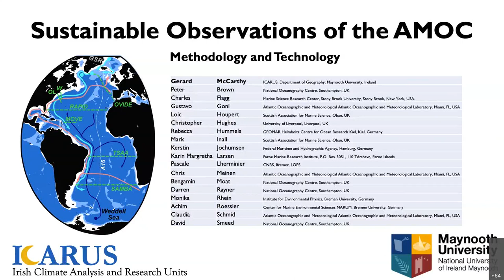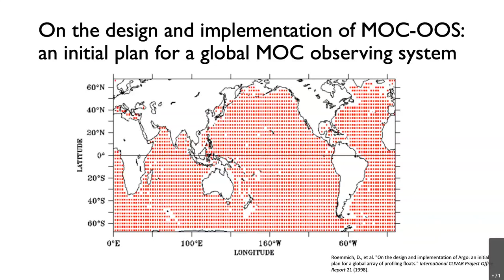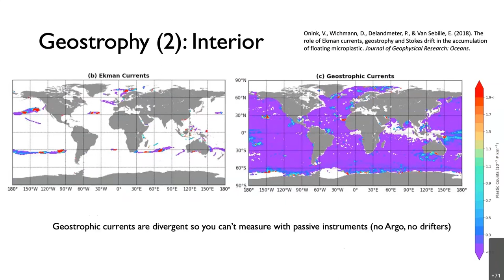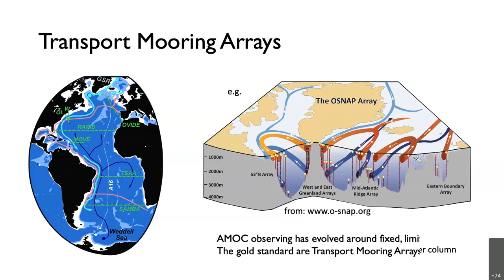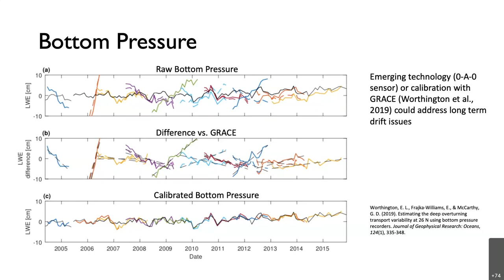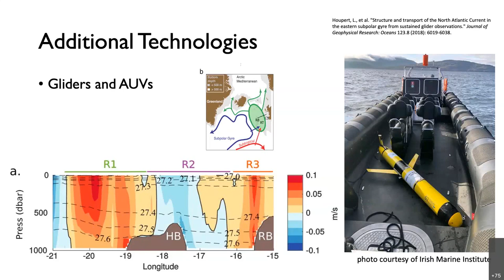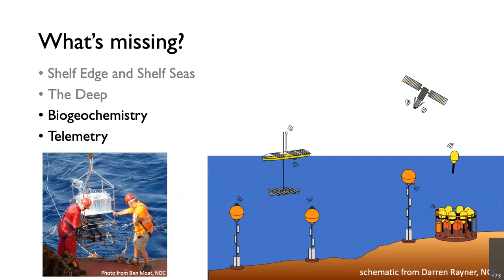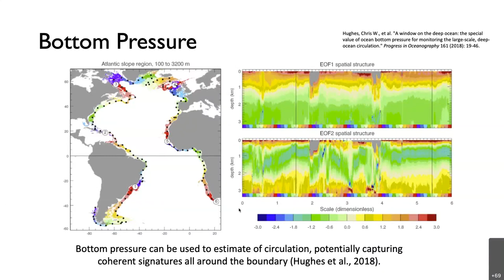Sustainable Observations of the AMOC: Methodology and Technology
US AMOC and UK RAPID have organized a webinar series to share summaries of the papers published in the AGU special collection with the broad international ocean and climate science community.

Title: Sustainable Observations of the AMOC: Methodology and Technology
Presenter: Gerard McCarthy (ICARUS, Maynooth University)